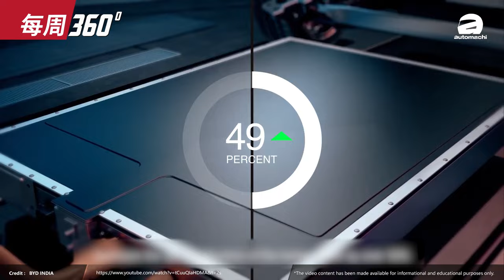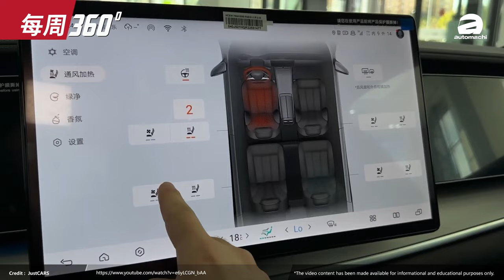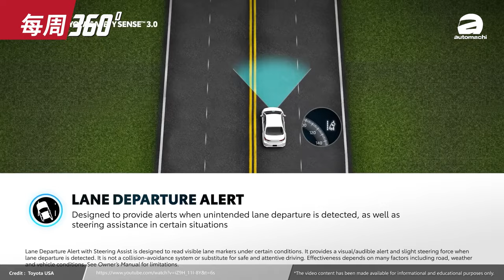Toyota Camry ：大马最畅销的D-Segment、大改款下个月登陆我国！（每周360）｜automachi.com 马来西亚试车频道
上一周热点有什么？在每周360节目里我们将会为大家回顾最近7天在我国以及国外的热点汽车新闻！
这一期的节目热点：
1.Toyota Corolla Altis 升级版登陆台湾
2.BYD Sealion 7 正式登陆我国
3.Toyota Camry 大马版累计销量破12万
4.Jetour品牌即将登陆我国
5.Mazda或将继续开发Sedan车型